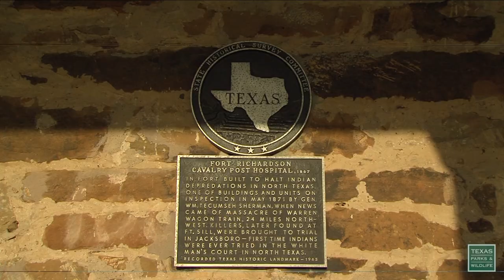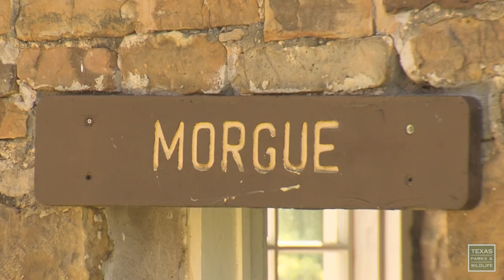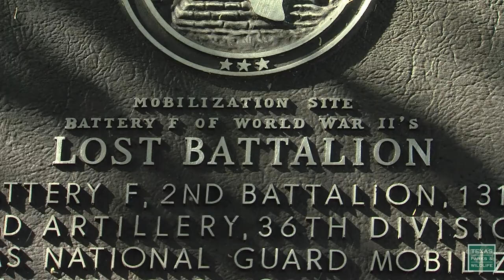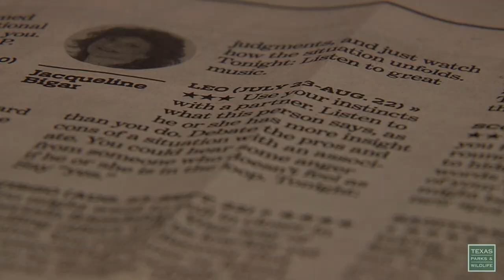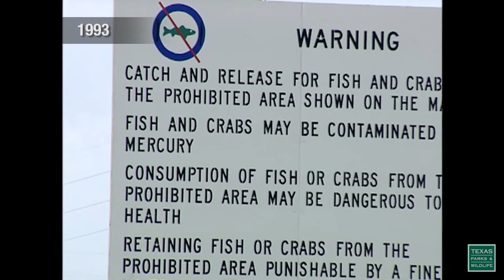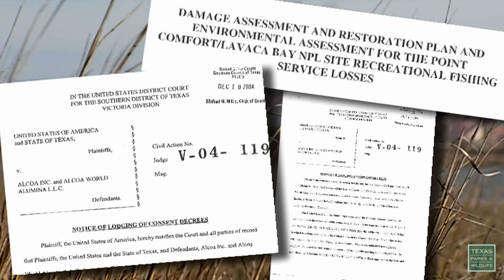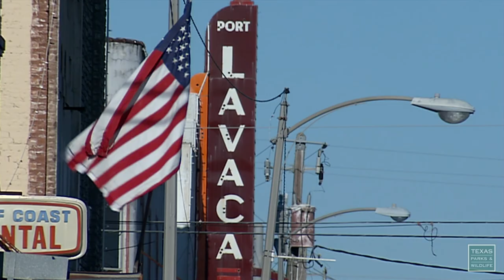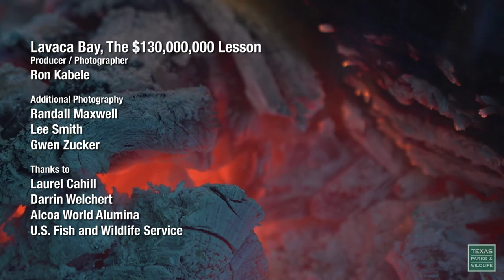PBS Show Fort Richardson, the Trailblazer & Lavaca Lessons, #2604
Program 2604. Air dates November 5-11, 2017 & May 6-12, 2018
Fort Richardson, the Trailblazer & Lavaca Lessons

Fort Richardson State Park
History is the highlight at Fort Richardson, where buildings of this North Texas frontier fort continue to loom large. But even if today’s travelers aren’t settling the West, many still come to pitch tents and blaze trails.

The Trailblazer
We meet a trail building legend in El Paso. The Franklin Mountain range is the largest sustained mountain range in Texas, and it has some of the best mountain biking trails in the state. We’ll meet the man that has built many of those trails, and he’s doing it at the spry age of seventy nine.

Lavaca Bay, The $130,000,000 Clean Up
In the 1980’s, fishing in Lavaca Bay was all but closed when deadly levels of contamination were found in the surrounding waters. Today, over twenty years and a hundred million dollars later, the clean-up is almost complete. We’ll tell you how government agencies and private industry set aside their differences …all for the good of the bay.

A campfire sparkles at South Llano River State Park.